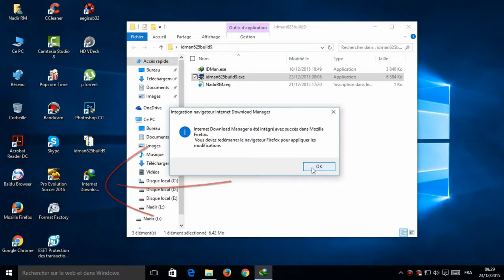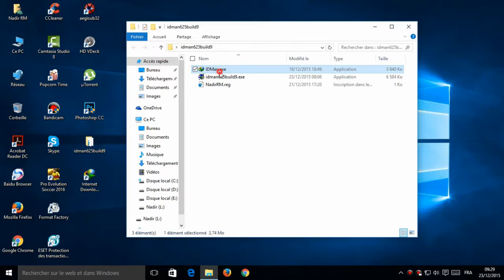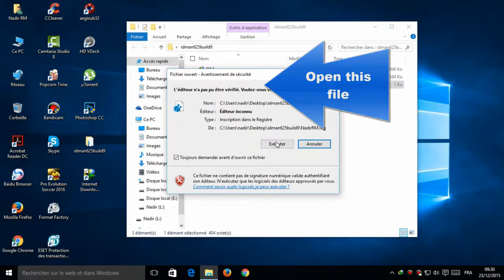Internet Download Manager 6.25 build 25 Full + Crack YouTube